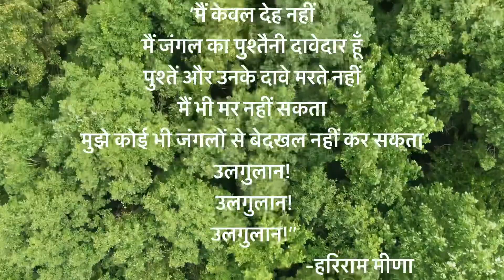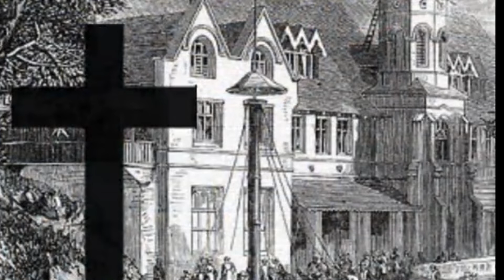Biography_of_Birsa_Munda, Indian freedom fighter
On August 1897, Birsa Munda and his four hundred soldiers armed with arrowheads attacked the Khunti police station. In 1898, the Mundas clashed with the British forces on the banks of the Tanga river, in which the British army was defeated at first, but later, in return, many tribal leaders of that area were arrested.

अगस्त 1897 में बिरसा मुंडा और उसके चार सौ सिपाहियों ने तीर कमानों से लैस होकर खूंटी थाने पर धावा बोला. 1898 में तांगा नदी के किनारे मुंडाओं की भिड़ंत अंग्रेज सेनाओं से हुई जिसमें पहले तो अंग्रेजी सेना हार गयी लेकिन बाद में इसके बदले उस इलाके के बहुत से आदिवासी नेताओं की गिरफ़्तारियां हुईं.

Useful for : NCERT / ICSE /CBSE / CTET/ Olympiad /Other competitive Exams.

@Edification seeker

1. Explanation of Class 6 to 10 Social Studies NCERT
2. You can ask your doubt in the comment box
3. You can give your precious suggestions in the comment box.

Regards
 @Edification seeker